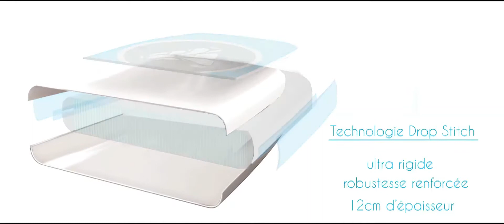Aquagym Waterflex - Tapis flottant AquafitMat piscine - MarchédelaPiscine.com